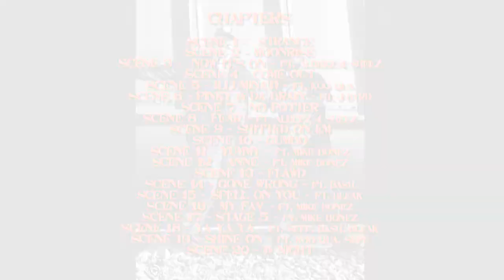JOMEEZIUS THE GENIUS BLEZO 1 TYME PROMO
PROMO FOR THE ALBUM, THE  MOUTH OF MADNESS. SHARE